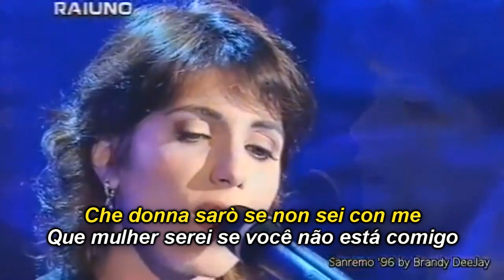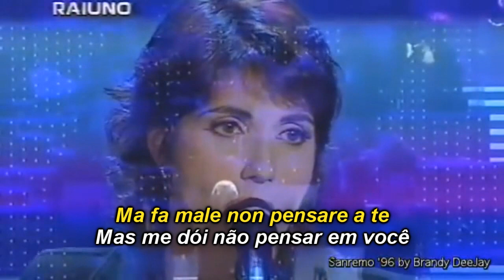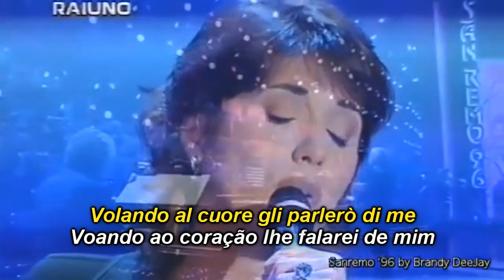GIORGIA - STRANO IL MIO DESTINO - Legendado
Legendas em Italiano e Português.